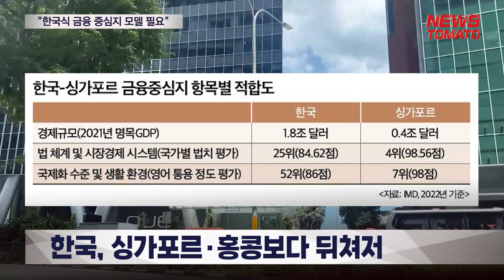"한국식 금융 중심지 모델 필요" [말하는 기자들_경제 & 금융_0407]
뉴스토마토 취재팀이 싱가포르에서 만난 금융업 종사자, 기관, 전문가들은 금융중심지의 이점을 강조하며 우리만의 모델이 필요하다고 입을 모았습니다.

정부는 지난 2003년 '동북아 금융허브 추진전략'을 시작으로 다양한 정책을 추진해왔습니다. 국제금융중심지수에서 지난달 서울은 10위, 부산은 37위에 오르기도 했습니다.

다만 '아시아 사자'로 같이 불리는 싱가포르, 홍콩과 비교하면 경쟁력이 떨어지는 것은 사실입니다. 글로벌 금융중심지 적합도를 평가하는 항목으로는 경제 규모, 글로벌 스탠다드에 맞는 법체계와 경제시스템, 영어 통용 정도와 같은 국제화 수준 등입니다.
국가별 경제 규모를 가늠할 수 있는 명목GDP의 경우// 싱가포르에 비해서는 우위에 있지만, 다른 선진국들이나 중국에 비해 큰 경쟁력을 가지고 있다고 보긴 어렵습니다.

싱가포르와 비교하더라도/ 경제 규모와 언어 면에서 환경이 다르기 때문에 // 그대로 벤치마킹하기에는 현실적으로 무리가 있습니다. 우리나라가 경쟁력이 있는 정보통신기술( 기반으로 글로벌 중심지 전략을 재구성해야한다는 제언이 나옵니다.

김묵한 서울연구원 연구위원: "지난 10년 동안 가장 큰 변화가 4차 산업혁명이었지 않습니까?"
"새로 만들어지는 디지털 금융이나 핀테크는 우리가 가지고 있는 자산으로 대응하기 상대적으로 유리한 부분이 있지 않을까"

글로벌 디지털 금융 중심지의 모델로는 영국의 테크시티와 싱가포르의 스타트업 산업단지 JTC 론치패드와 같은 모델이 있습니다.
뉴스토마토 신유미입니다.

● 제작진
- 기획: 이은재, 김의중
- 구성 취재: 신유미
- 연출: 송영주

감사합니다.